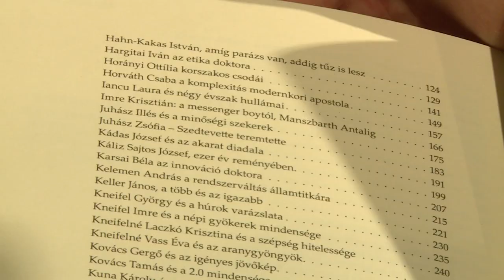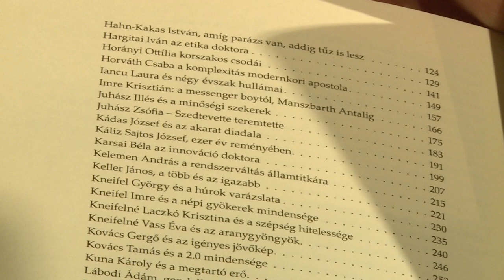FEHÉRVÁRI BESZÉLGETÉSEK IV.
Megjelent a Fehérvári beszélgetések portrégyűjtemény negyedik kötete. A Fehérvár Médiacentrum szerkesztője és újságírója, Vakler Lajos a város azon szereplőit mutatja be, akik meghatározzák, formálják közösségünket.